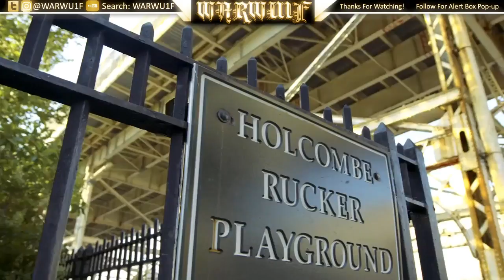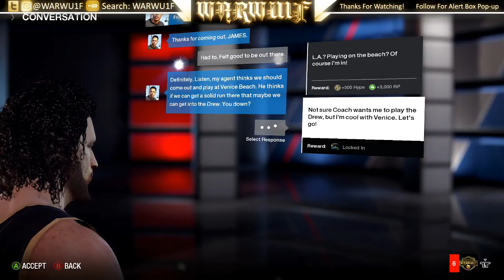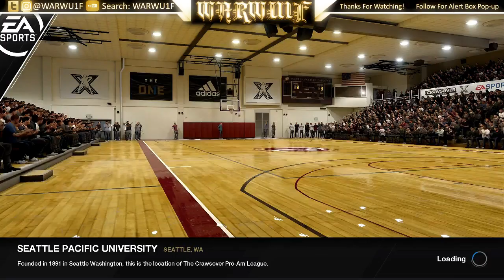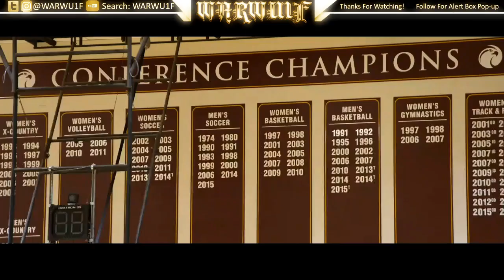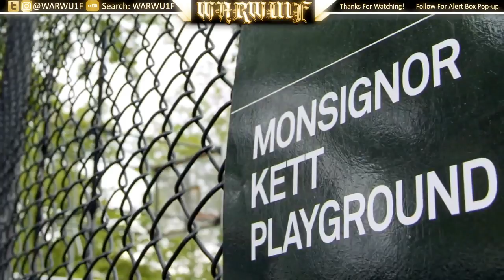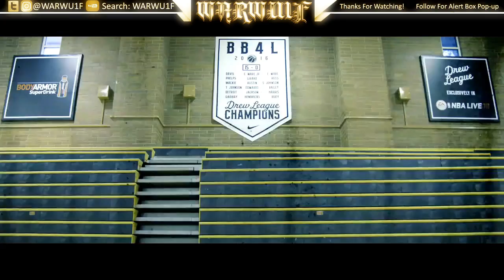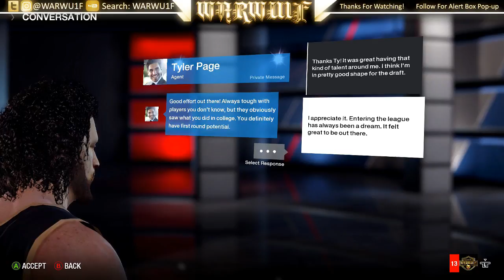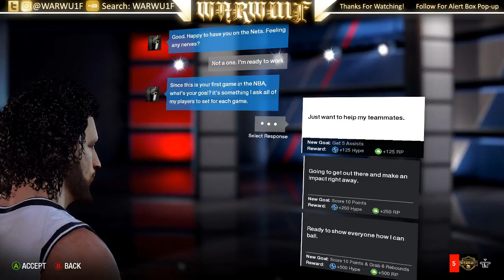(2017) NBA Live 18 - Live Console Stream (No Mic) - The One (Career Mode)